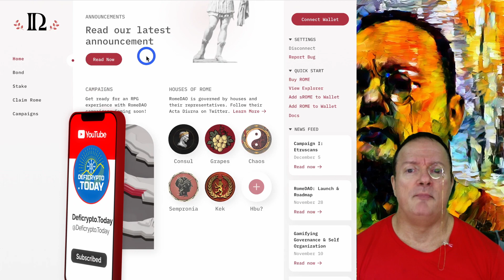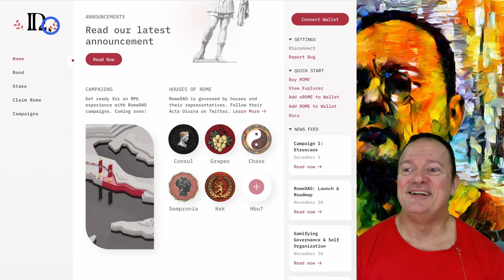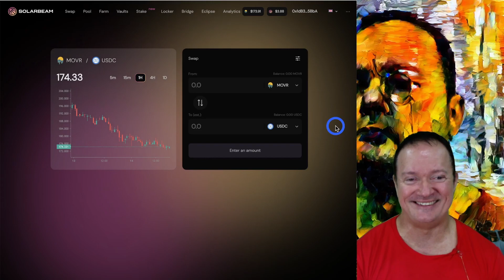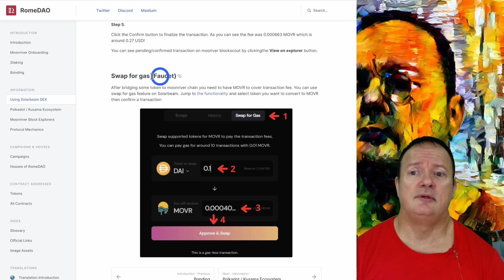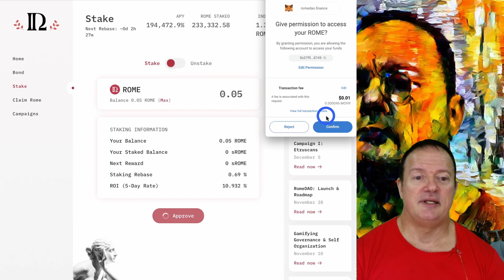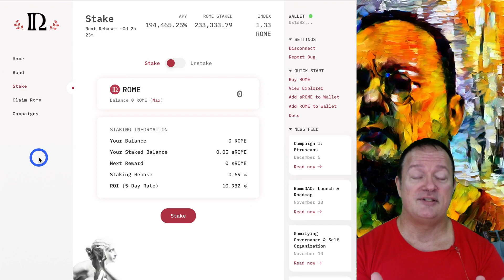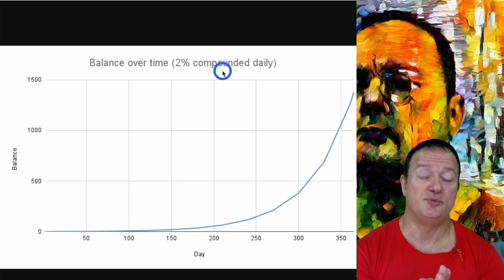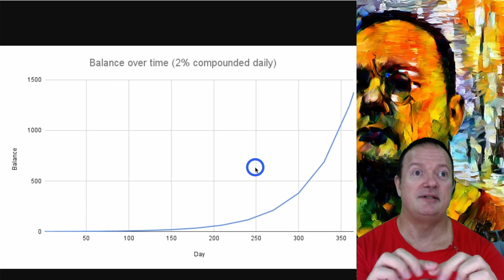Get 194,969.66% with RomeDAO the gamified OHM fork on Moonriver! 🤑 Defi Crypto Today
RomeDAO is gamifying your investment experience using an ancient Rome RPG setting. You still get an amazing 194,969.66% APY on this new OlympusDAO fork on Moonriver. In this video, we go over setting up Metamask for Moonriver, how to get gas, how to buy the and stake the $ROME tokens.

( The JOIN button does not appear on iOS devices. The JOIN button appears on Android devices and computer web browsers)

TIME STAMPS:
00:00 RomeDAO
01:00 Join a house for the RPG
03:35 Audit?
05:10 How to stake
06:04 To win at the game: stay staked
07:40 Formula to make money: buy, stake, chill
09:15 How to get on Moonriver
09:45 Adding Moonriver to Metamask using Solarbeam
13:00 Bridging from BSC to Moonriver
16:15 Using the faucet to get gas
19:00 How to get the $ROME token
20:30 How to stake the $ROME token
23.50 How to earn passive income
26:15 OHM forks are the easiest way to make money
28:03 Compound interest graph
30:00 If you stay staked 12 months, you make more money per day than in the first 6 months
30:20 Price doesn't matter due to high compounding APY